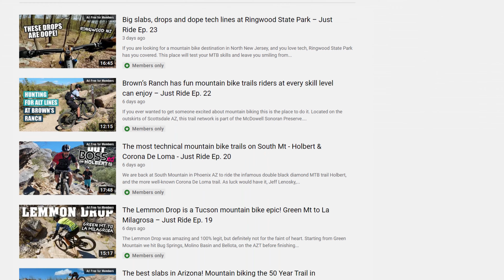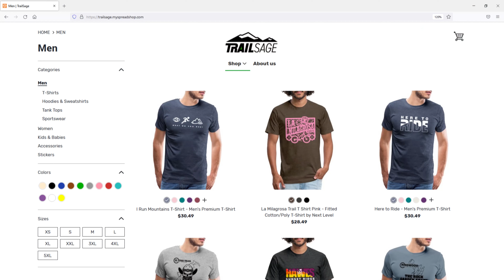Let's take this thing to new levels together!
If you found my videos helpful and entertaining please "Join" me.  I want to continue making great content on TrailSage and your support makes it all happen.

The $2 Membership gets you:

1) Add free videos
For any video that exceeds 9 mins
2) Discounts on Merch when available
3) TrailSage Sticker
4) Early Release
Members will be able to see all my videos a day or two in advance
5) Member Badges
A member badge will appear next to your name when you leave a comment on my videos

And if member ship is not your thing there are other ways to support me.

2) Purchase Merch
Show your love with a custom created design

3) Spread the word
If you enjoyed a video send it to a friend or share it with a Facebook group

Thank you to everyone that took a chance on me.  Your love and support has meant everything.  I hope to continue bring you high quality content for years to come.